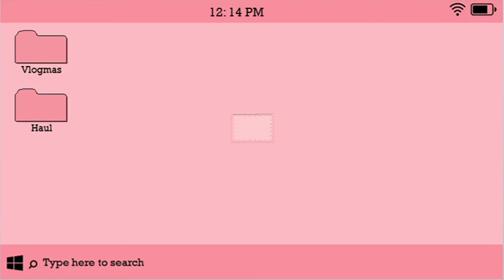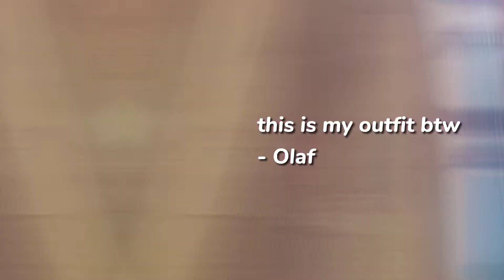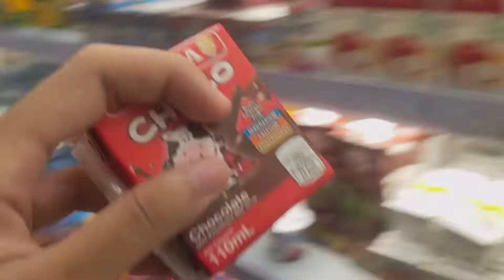[vlogmas ep 3] online classes, pamper day, chill, eat | Philippines 🇵🇭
hi! this vlog is shorter than usual, I wasn't able to film that much clips because my days were boring.

I don't know if you remembered but I did a poll on my community asking what should be vlogmas episode 3 but I ended up uploading a different video, hehe don't worry I'll do the "how I edit my videos" soon. It's just that I don't have another filming equipment other than my phone so I can't show you how I edit my videos because I also edit on my phone. I will look for ways, probably just screen record the whole thing without my face.

follow me on:

ig: alyx_sage and alyxa_sage

fb: ryu alexandra and alexandra efren

wattpad: xandrawrites_